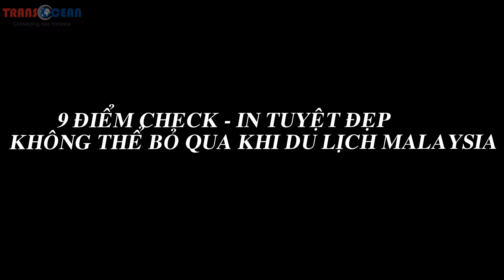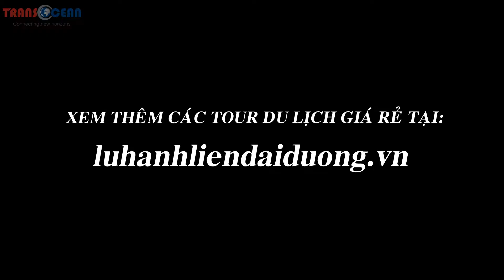9 điểm check-in tuyệt đẹp không thể bỏ qua khi du lịch Malaysia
9 điểm check-in tuyệt đẹp không thể bỏ qua khi du lịch Malaysia
Cùng khám phá vẻ đẹp của Malaysia vừa lạ vừa quen qua những địa danh ấn tượng dưới đây, nhất định bạn sẽ phải bất ngờ cho mà xem!

CTY TNHH TM-DV LỮ HÀNH LIÊN ĐẠI DƯƠNG
56 Nguyễn Cư Trinh, P. Phạm Ngũ Lão, Quận 1
Thành phố Hồ Chí Minh, Việt Nam